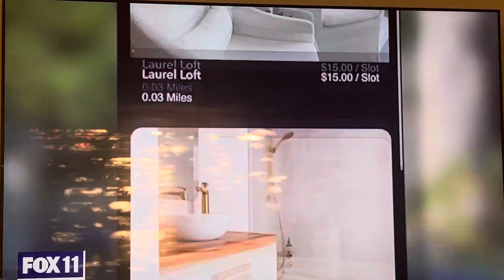KTTV Fox 11 News at 6pm open September 27, 2023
With Marla Téllez
Taken on Wednesday, September 27, 2023 on KTTV Fox 11 Los Angeles, California.